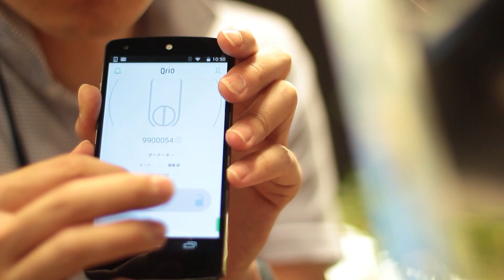อาโนเวชั่น : SPOT โปรโมทรายการใหม่ ANOVATION สิ่งประดิษฐ์ อาทิตย์อุทัย เริ่ม 5 ก.ย 58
"อาโนเวชั่น" สิ่งประดิษฐ์ อาทิตย์อุทัย
สุดยอดนวัตกรรม เปลี่ยนชีวิต
สาระประโยชน์ ที่สนุกสนาน เข้าใจง่าย จากแดนปลาดิบและอีกหลายประเทศทั่วโลก กับนานาสิ่งประดิษฐ์ ที่จะมากระตุกต่อมความคิดสร้างสรรค์ ให้กับนักคิดชาวไทย
สิ่งประดิษฐ์สุดฉลาดล้ำ ที่ใครๆ ก็สามารถสามารถเรียนรู้ และนำไปเป็นไอเดีย ปรับใช้ในชีวิตประจำวันของผู้ชมได้
ทุกวันเสาร์ 3 ทุ่ม 45 นาที โมเดิร์นไนน์ ทีวี ช่อง 30 และ 40
เริ่ม เสาร์ที่ 5 กันยายนนี้